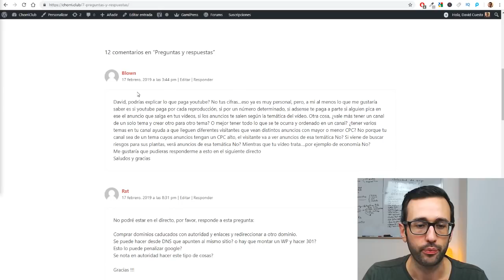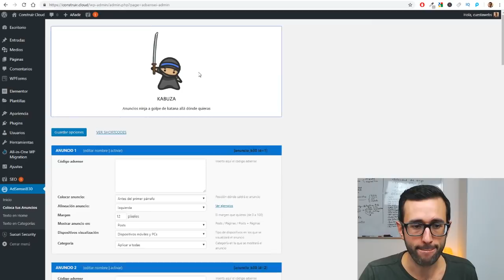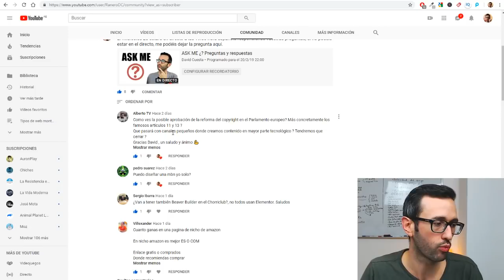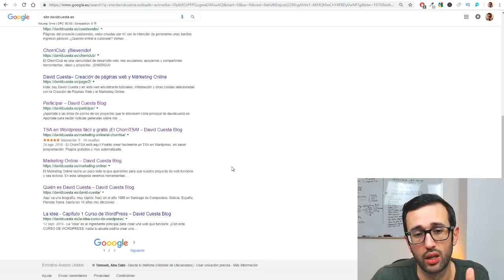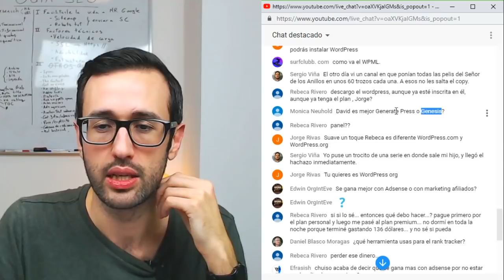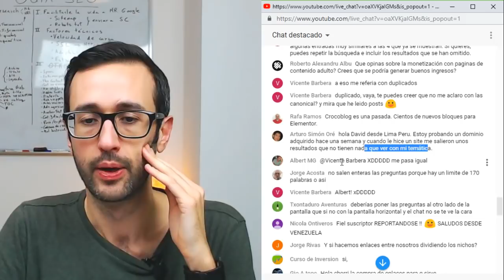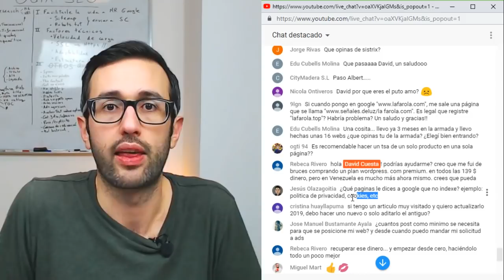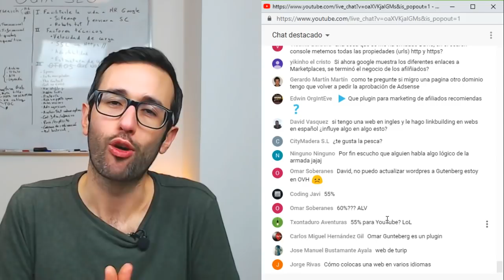ASK ME ¿? Preguntas y respuestas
Cuánto paga YouTube? Un tema por canal, o multitema? comprar dominios caducados? Mudar de .store a .com? Enlazado interno en TSA? Plugins gratis en el ChorriClub? Adsensei? Alternativas a Amazon? IP compartida? Copyright en YT? MBN?

Y muchas más preguntas!